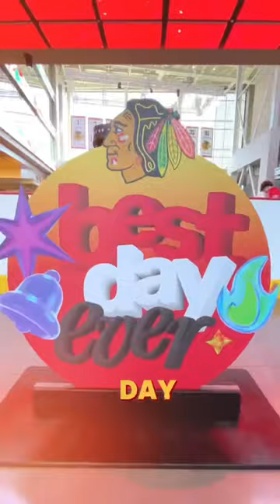What a day! Thank you so much to the @blackhawks for inviting me out!